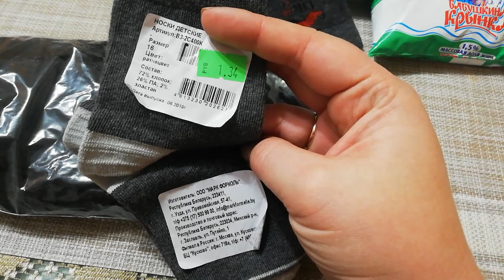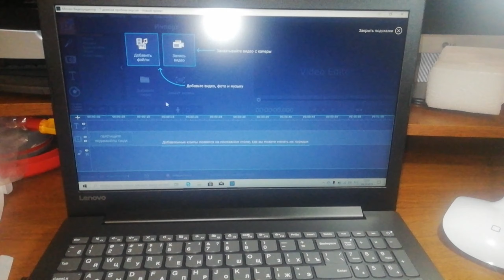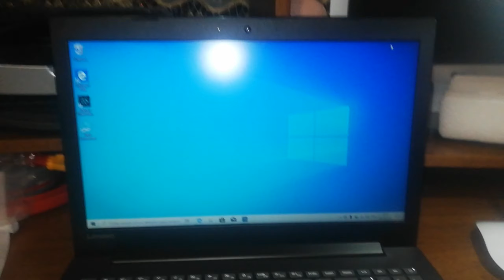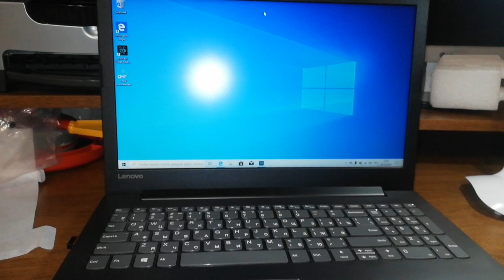VLOG/БУДНИ МАМЫ/НУЖНАЯ ПОКУПКА/ГОТОВИМ ВМЕСТЕ/НАША ОСЕНЬ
Всем привет🌞 Сегодня домашний влог с покупками не только продуктов, но и с покупкой нового гаджета🙂 А также приготовим вместе с вами завтрак и быстрый, но очень вкусный обед.